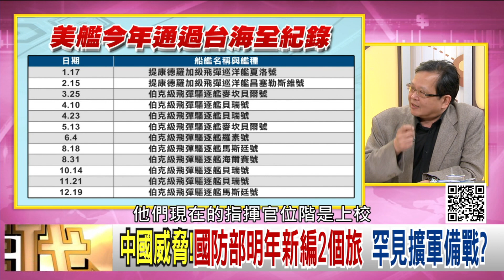精彩片段》黃創夏:升格再升級...【年代向錢看】20201224